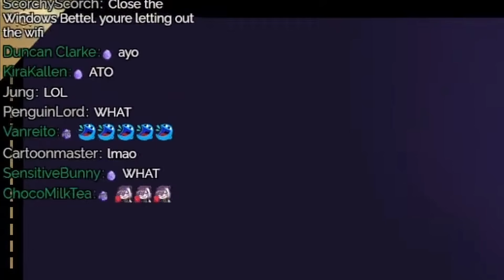The VG Tempus boys DESTROYED what means to be an IDOL! 【HoloTempus Vanguard】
This boys I swear to god 💀